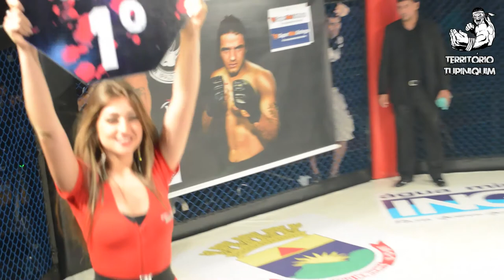Bruno Wallace vs Gilson Lomanto - War of Champions 4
Bruno Wallace (BH Rhinos) venceu segundo round por nocaute técnico Gilson Lomanto (Gibi Thai).